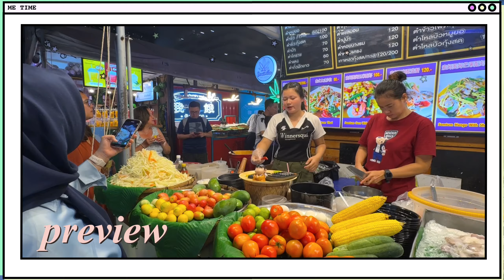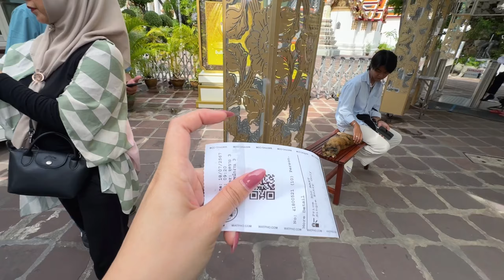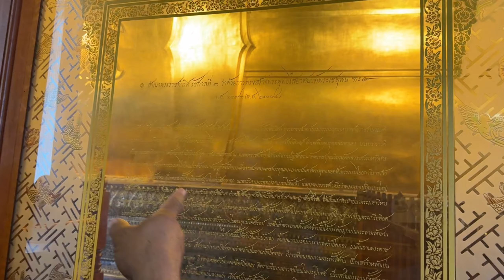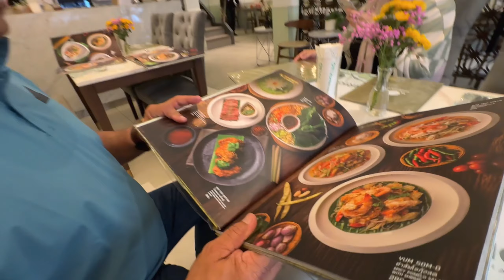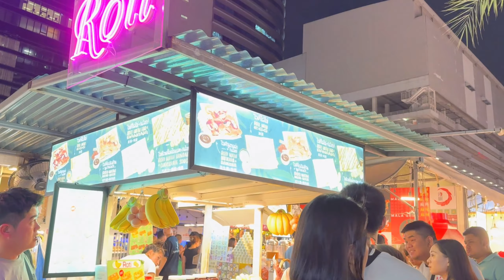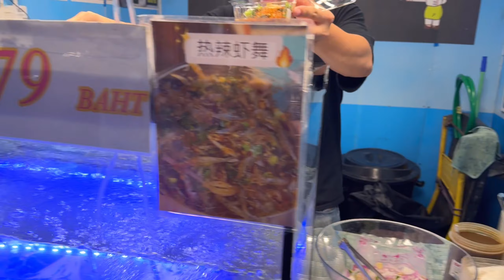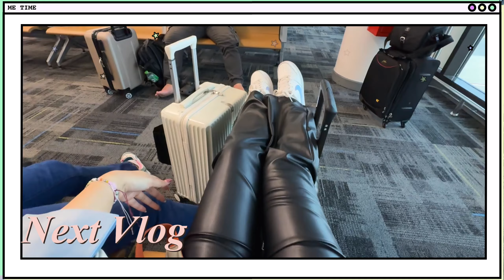Sawadee Thailand 🇹🇭 || Wat Pho , Jodd Fair Street Food || MezLog🇮🇩 #36